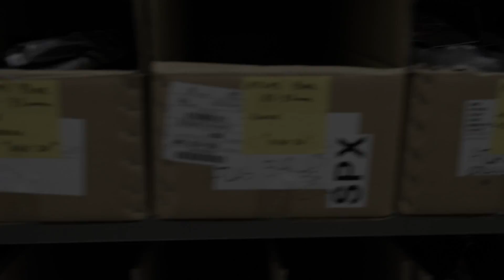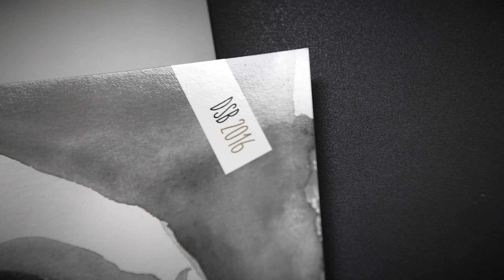Chi è DSB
lo spirito di un'azienda ... DSB
a cura di  Simone Lanciotti